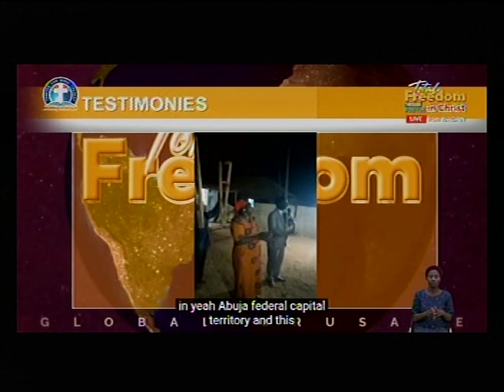TESTIMONIES@GLOBAL CRUSADE IBADAN